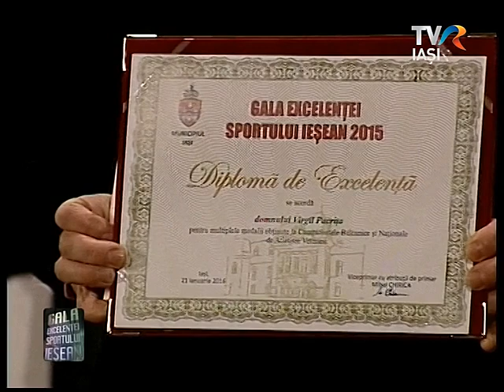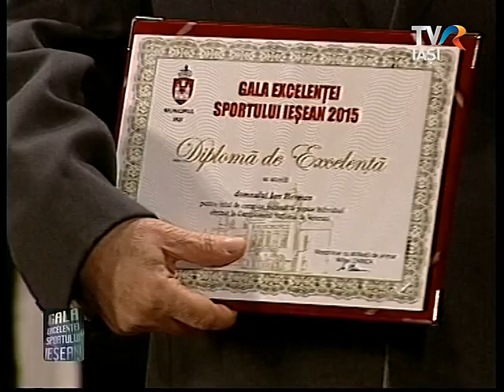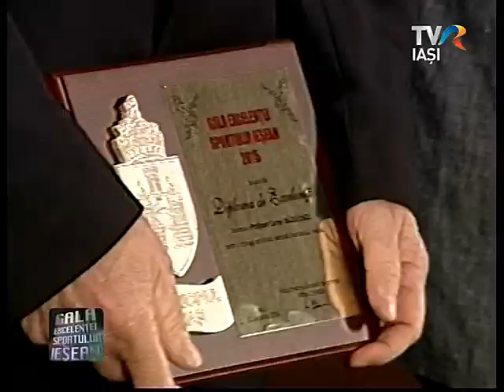Gala Excelentei Sportului Iesean - 2016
Cei mai buni sportivi si antrenori ieseni au fost premiati la Gala Excelentei Sportului Iesean. Au urcat pe scena atat sportivi si antrenori, cat si presedinti de cluburi sau asociatii sportive, cu totii primind din partea municipalitatii premii in bani, plachete si diplome pentru rezultatele obtinute in 2015.